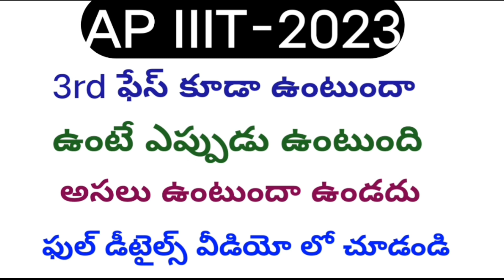ap iiit|Ap iiit notification 2023|rgukt notification 2023-24|iiit latest updates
rgukt admissions 2023-24,iiit apply online 2023 telugu,ap iiit application form 2023,how to apply rgukt 2023,rgukt notification 2023-24
IIIT
iiit nuzvid
iiit notification
notification
iiit srikakulam
iiit Ongole
iiit idupulapaya
triple it
iiit ap
iiit notification
iiit ap
iiit apply online 2023 telugu
2023 notification
about iiit
iiit nuzvid
ap iiit
rgukt
about iiit
iiit 2023
iiit telugu
iiit updates
rgukt latest news 2023
SVU Region
iiit
iiit updates
how to prepare iiit marit list
iiit notification

𝚑𝚝𝚝𝚙𝚜://𝚊𝚍𝚖𝚒𝚜𝚜𝚒𝚘𝚗𝚜23.𝚛𝚐𝚞𝚔𝚝.𝚒𝚗/𝚊𝚙𝚙/𝚊𝚙𝚙𝚕𝚒𝚌𝚊𝚝𝚒𝚘𝚗